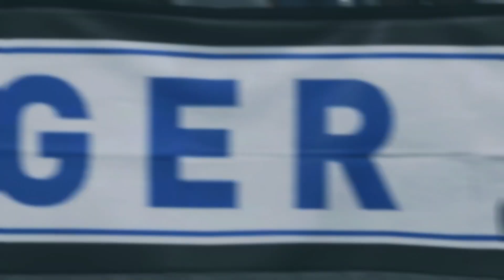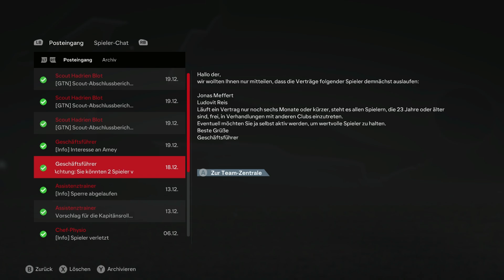EA FC 24: 😡 LÄCHERLICHE ROTE KARTE !!! 😱 XL-Finale der Hinrunde !!! 🔥 HSV Karrieremodus #32